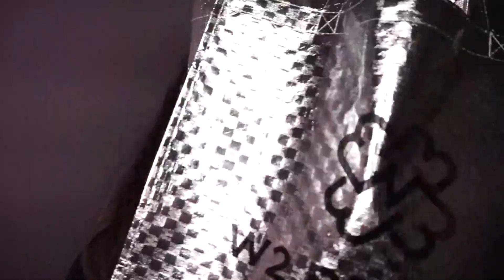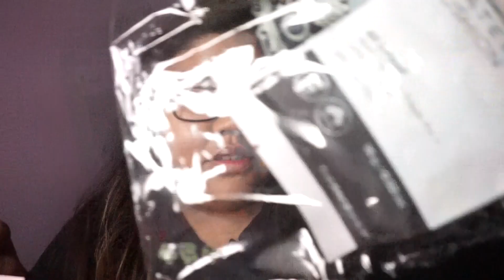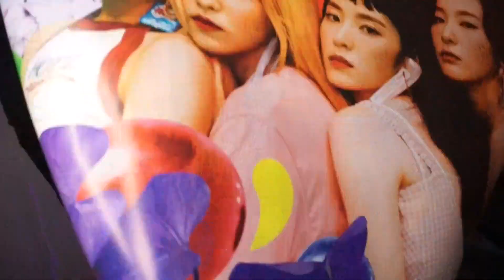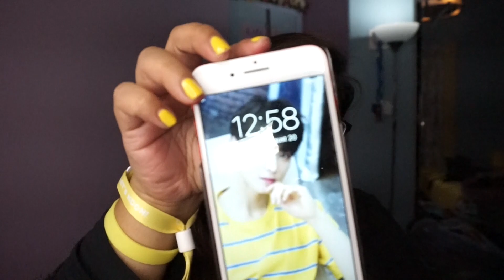KCON 🇰🇷 LA 2017 & HAUL💸 | Vlog 6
HIIIIIIIIIIYAAAAAAAA! I had so much at K Con , yall should go if you get the chance :D !!
My haul here's a list of stuff I got :

[LABIOTTE] Wine Lip Tint OR01 Chardonnay Orange

[A:CONCEPT] Cheek Me 10g #3 Kiss me)

Mermaid Fish Makeup Brush Fishtail Bottom Brush Powder Blush Foundation

Yellow Princess Polka Dot of Bow Headband

other two shades are sold out :(